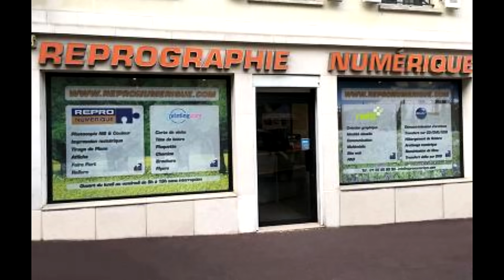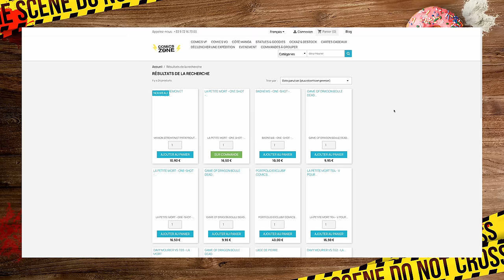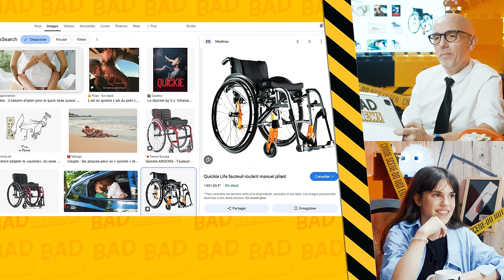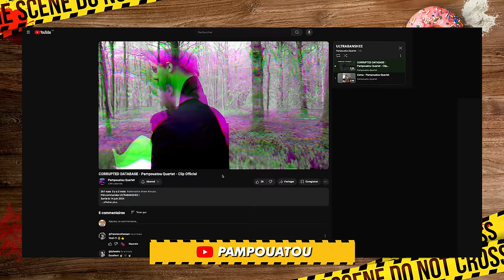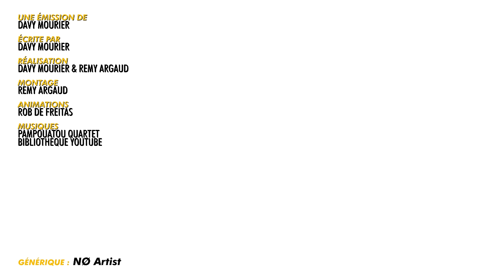M3URTR3 PUIS CLUB 3CHANGIST3 #299 BADNEWS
RENCONTRES / DEDICACES
TOKYO Institut français du Japon - 9 novembre
LILLE - les geeks days - 30 novembre et 1er decembre.
ANGOULEME - 23/24/25/26 janvier

Sur la chaîne Youtube de Pampouatou, découvrez ses nouveaux clips SOMBRITUDE ainsi que HOU HOU, clips dans lesquels j’apparais, et apportez-lui un peu de soutien en likant, en commentant et en vous abonnant !